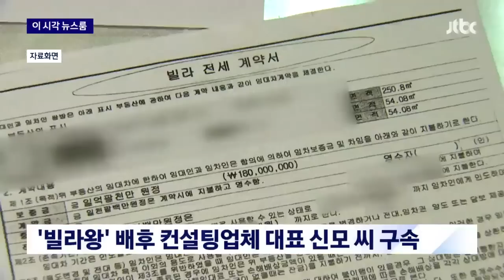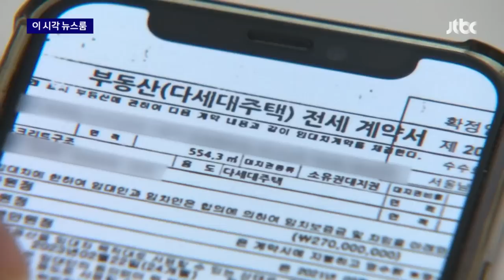'빌라왕' 배후로 지목된 부동산 컨설팅 업체 대표 구속 / JTBC News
이른바 '빌라왕'들의 배후로 지목된 부동산 컨설팅 업체 대표 신모 씨가 어젯밤(12일) 구속됐습니다. 서울 강서구 일대 빌라 200여 채를 보유하면서 '강서 빌라왕'으로 불린 정모 씨의 배후에도 구속된 신씨가 있었던 것으로 알려졌습니다. 피해자들은 여전히 전세금을 날릴 위기에 처해있습니다.